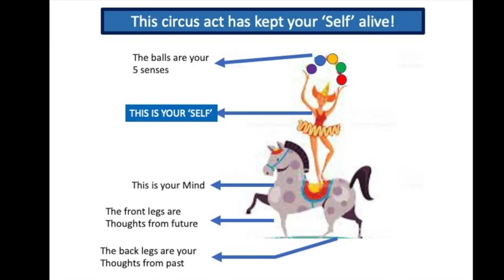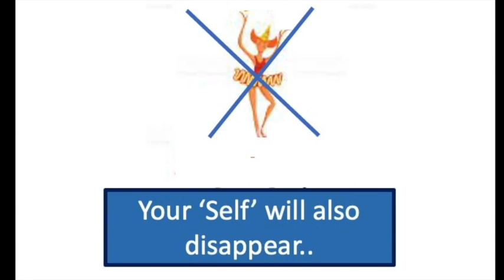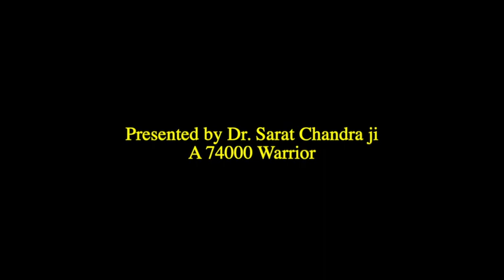Easy Spiritual #21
An understanding into Teachings of Sri Amma Bhagavan